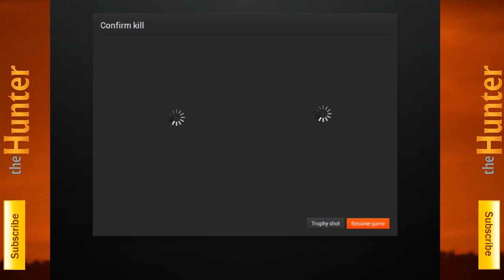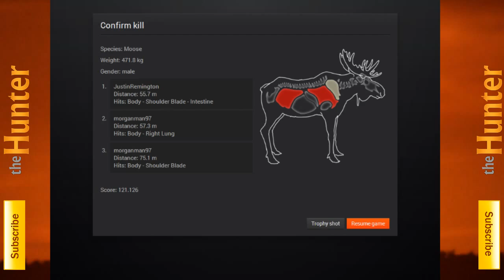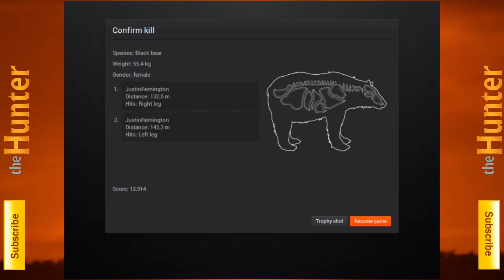TheHunter Multiplayer Gameplay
Me and Mman go hunting in redfeather falls! Multiplayer is finally here!
(we were talking via skype if youre wondering)

►My Player Name on The Hunter:
 JustinRemington